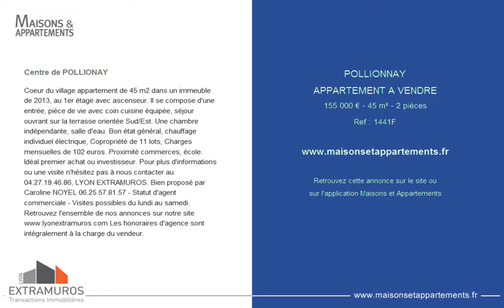POLLIONNAY - APPARTEMENT A VENDRE - 155 000 € - 45 m² - 2 pièces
Référence : 1441F

Centre de POLLIONAY
Coeur du village appartement de 45 m2 dans un immeuble de 2013, au 1er étage avec ascenseur. Il se compose d'une entrée, pièce de vie avec coin cuisine équipée, séjour ouvrant sur la terrasse orientée Sud/Est. Une chambre indépendante, salle d'eau. Bon état général, chauffage individuel électrique, Copropriété de 11 lots, Charges mensuelles de 102 euros. Proximité commerces, école. Idéal premier achat ou investisseur. Pour plus d'informations ou une visite n'hésitez pas à nous contacter au 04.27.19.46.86, LYON EXTRAMUROS. Bien proposé par Caroline NOYEL 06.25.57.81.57 - Statut d'agent commerciale - Visites possibles du lundi au samedi. Retrouvez l'ensemble de nos annonces sur notre Les honoraires d'agence sont intégralement à la charge du vendeur.